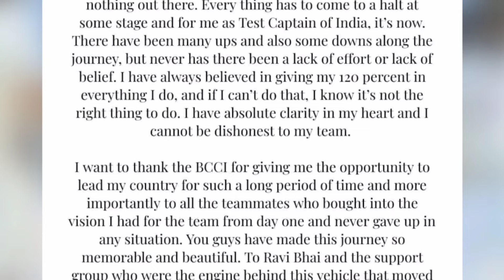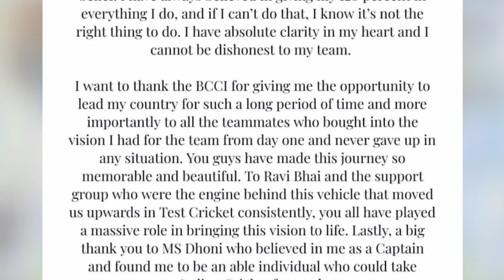Virat Kohli Statement on Leaving Test Captaincy | Ind Vs Sa | Hindi